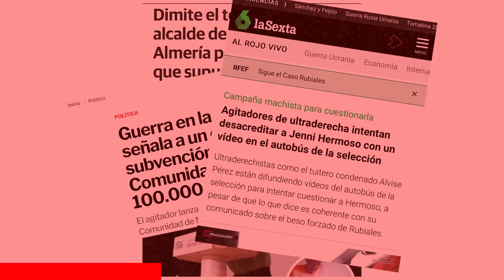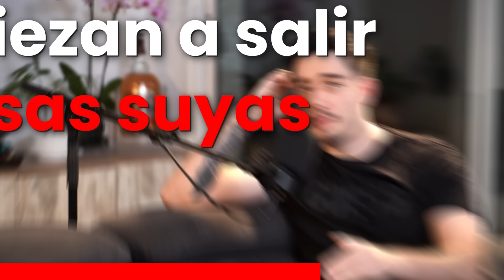ESTA PODRÍA SER SU ÚLTIMA ENTREVISTA ANTES de ENTRAR EN LA CÁRCEL 🚔 ALVISE PÉREZ